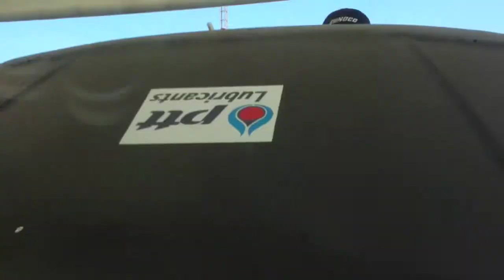" I AM ME "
I AM ME " กู คือ กู "

Life has moved on, but I miss the old days Moore is useless. Used to live there. Life to be happy because I will die from it each day.

คนทุกคน ต้องมีตัวตนและเคารพตัวตน ของผู้อื่น. หากวันใดไม่เคารพตัวตนของตัวเอง หรือ ผู้อื่นก้อไม่ต่างอะรัยกับ สัตว์ดีๆนี่เอง...

Thk. เพื่อนๆ พี่ๆ น้องๆ ที่ให้กำลังใจกันมาตลอด ทั้งยามสุขยามทุกข์ และเคารพในตัวตนที่เป็นอยู่...

ขอบคุณ อู่เป๊ะ (เซอร์วิส)โรงโป๊ะ , Balloon , พี่ป๊อป บ้านฉางเฮดเด่อ. ที่แนะนำและจัดสิ่งที่เหมาะสมกับแนวทางที่เราเป็นอยู่.

ขอบคุณ เพื่อนเลวๆที่ทำตัวเหี้ยๆใา่เรามาทั้งนานมาแล้ว และที่เพิ่งเกิดขึ้น..ทำให้เราเข้าใจสันดานคนมากขึ้น...

ขอบคุณ โลก ใบโตๆใบนี้ ที่มีเรื่องราวให้เราประทับใจได้ตลอดเวลา.